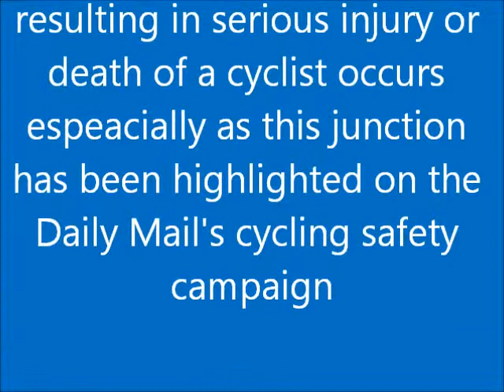NJ 58 JXG